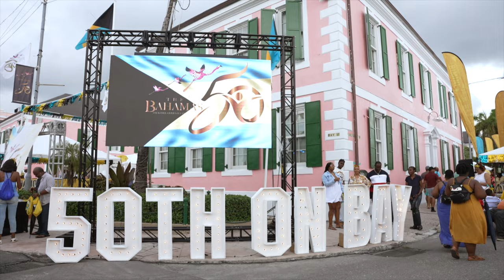50th On Bay - The Bubble Vault